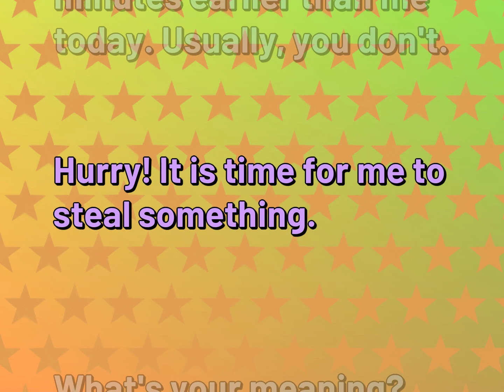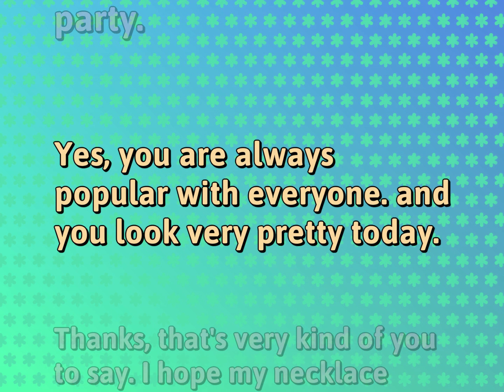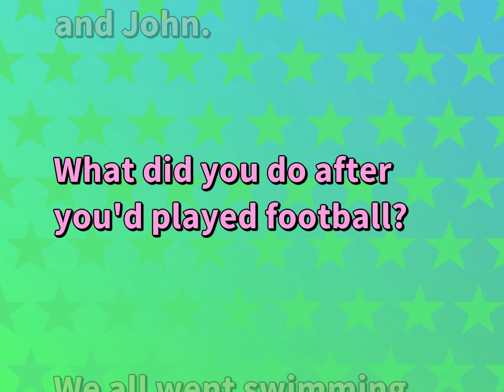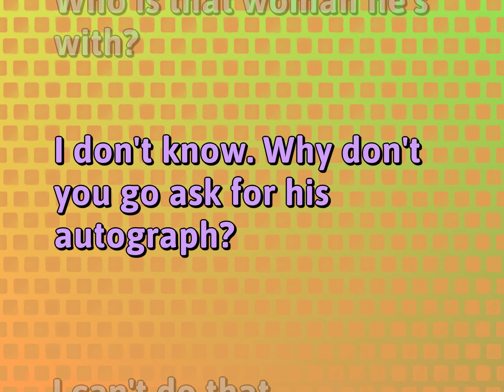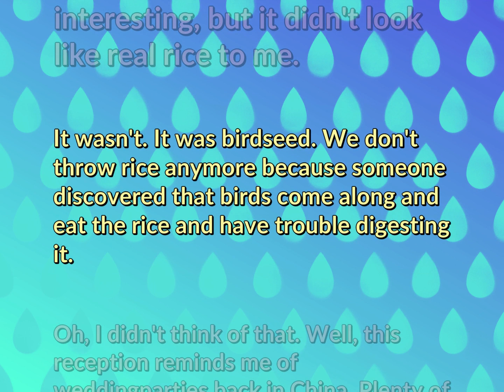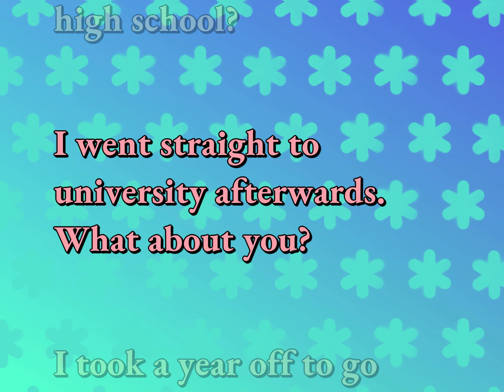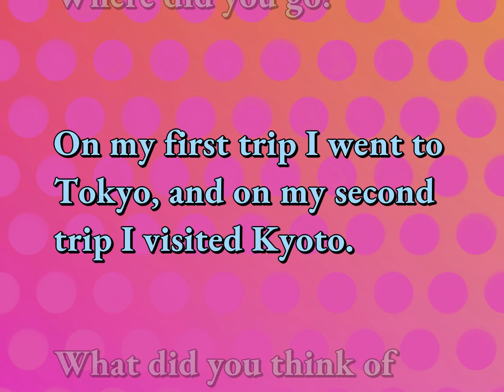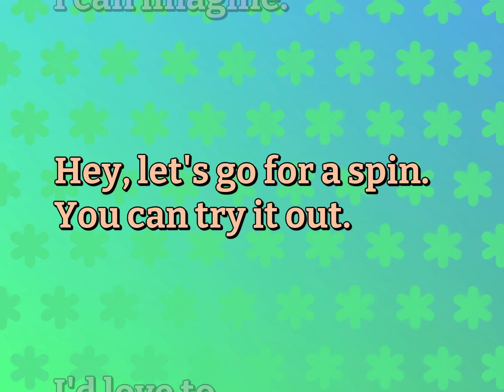145 Basic English Conversational Sentences | Relationship